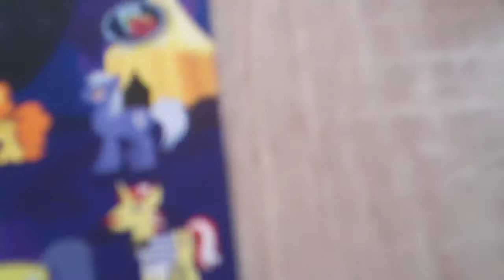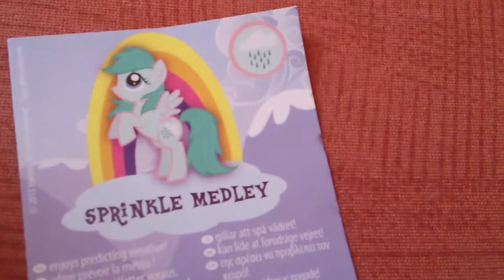Meine neuen Sachen mlp